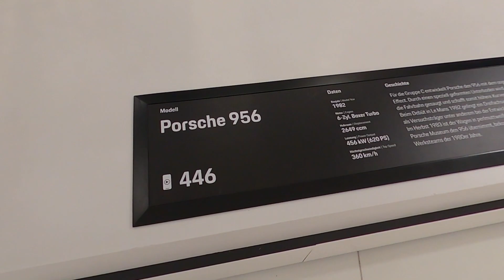Porsche 956 (1982)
Porsche 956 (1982). Porsche museum Stuttgart.